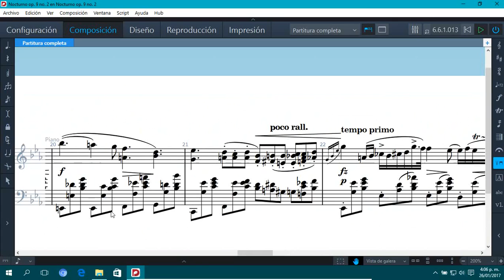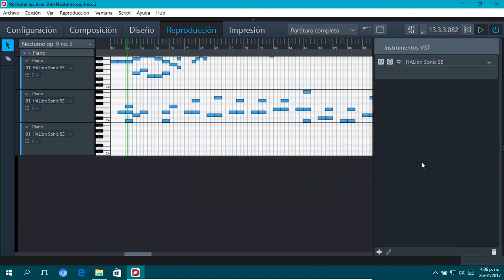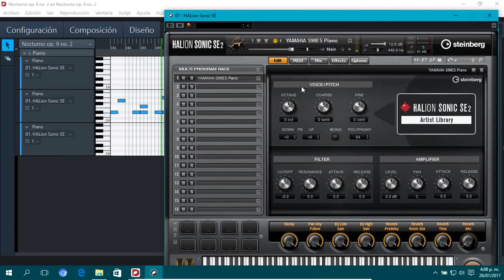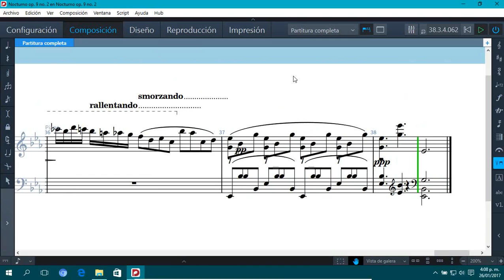Demostración de Steinberg Dorico, parte 4